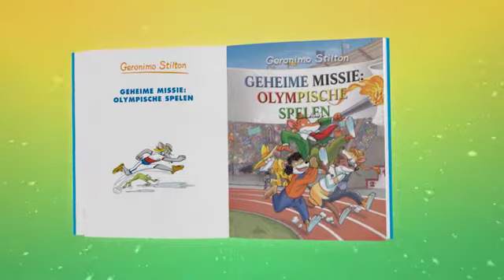Geronimo Stilton Omnibus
384 pagina’s leesplezier! Geronimo neemt ons 3 keer mee op reis: eerst in het spannende seriedeel 'Geheime missie: Olympische Spelen', vervolgens in de strip 'Op naar de prehistorie' en ten slotte in het wereldberoemde boek 'De reis om de wereld in 80 dagen'. Zo’n kanjer mag je niet missen!